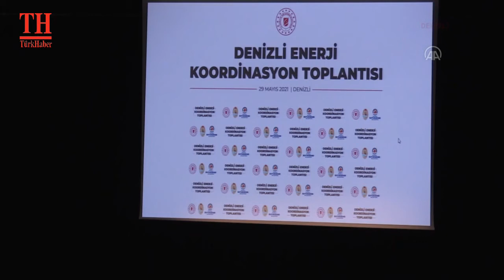BAKAN DÖNMEZ’DEN GAZ MÜJDESİ